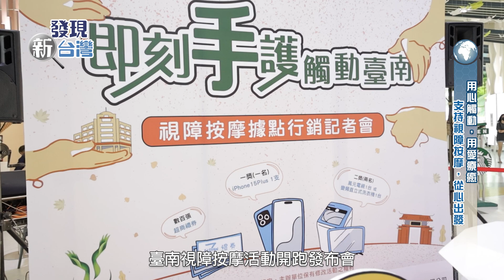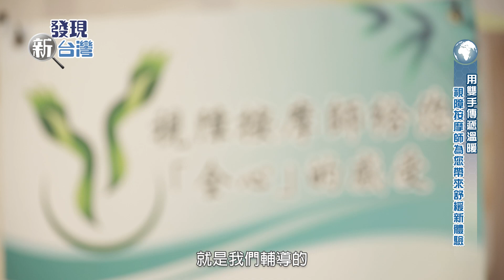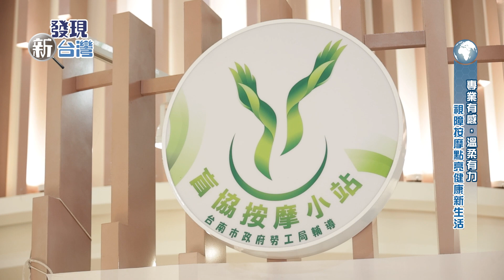【發現新台灣】113年度視障按摩據點行銷活動 「即刻手護 觸動臺南」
113年度視障按摩據點行銷活動-「即刻手護 觸動臺南」
臺南市政府勞工局-辦理促進視覺功能障礙者就業計畫 (tainan.gov.tw)
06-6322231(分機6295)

「113年度視障按摩據點行銷活動—『即刻手護 觸動臺南』」旨在提升大眾對視障按摩服務的認識與支持，並推廣視障按摩師的專業技能。本活動透過臺南當地的按摩據點，邀請市民親身體驗由視障按摩師提供的服務，不僅能夠幫助紓解身體的疲勞，還能感受到心靈的觸動。

活動名稱中的「即刻手護」強調了按摩師雙手的技藝與立即放鬆的效果，而「觸動臺南」則融合了在地文化，讓民眾更容易感受到支持這些按摩師的社會價值。透過這場活動，不僅讓大眾了解到視障人士的能力與貢獻，更呼籲大家共同關注視障按摩的專業服務，攜手傳遞愛與溫暖。

活動可能包含現場體驗、促銷優惠、互動講座等多元形式，讓更多人了解並支持視障按摩師，並同時促進臺南的社區發展與社會包容。